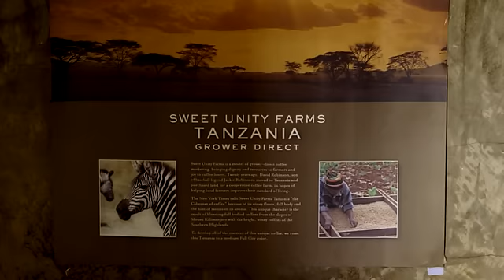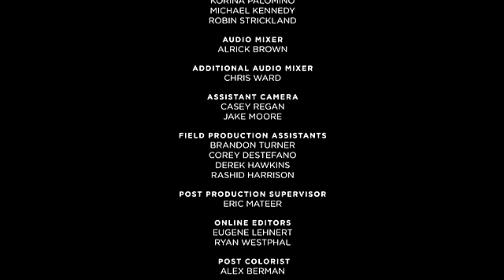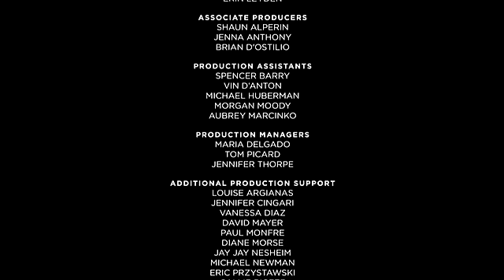Spike Lee's Lil' Joints Of The Father And Of The Son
There is a coffee farmer in Tanzania with 10 children...and a legacy to uphold. His name is David Robinson, and he is the youngest of the three children of Rachel and Jackie Robinson, the first African-American to play in the major leagues.